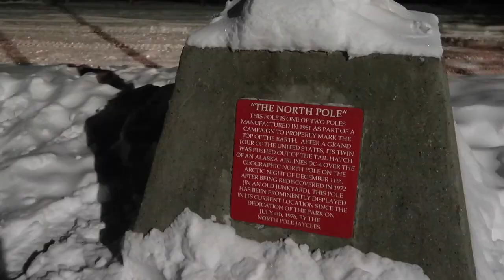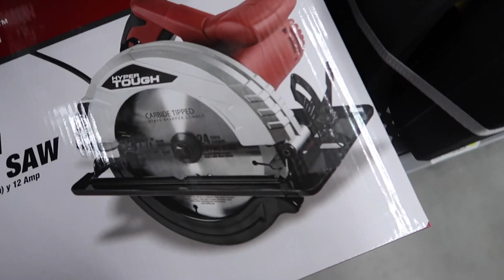SANTA CLAUS AT WALMART | MERRY CHRISTMAS CHALLENGE| VLOGMAS DAY 11| Somers In Alaska Vlogs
Santa at Walmart. maybe? We also would like to challenge you to do our Merry Christmas Challenge...say Merry Christmas to those you meet throughout your day! The kiddos had so much fun!